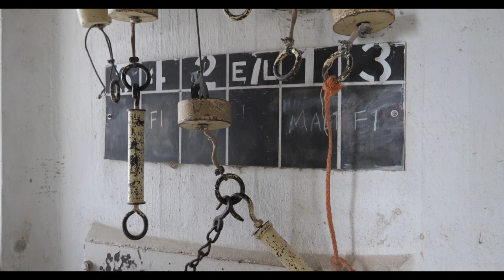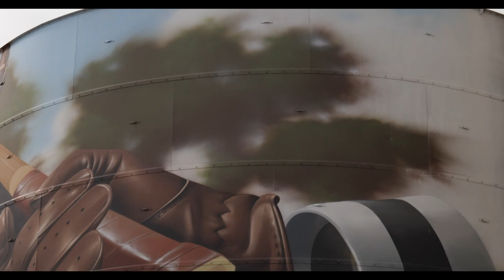Arkona Silo Art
A tennis themed art work has been added to the Silo Art Trail in Arkona, Victoria, Australia. The level of detail is amazing, even down to the fluff on the tennis ball. On the day I was there, the silo door was open, so I ventured inside for some video of the internal machinery.

Filmed on the Lumix S5, with the Panasonic 20-60mm lens.